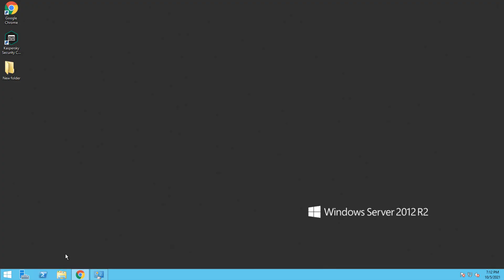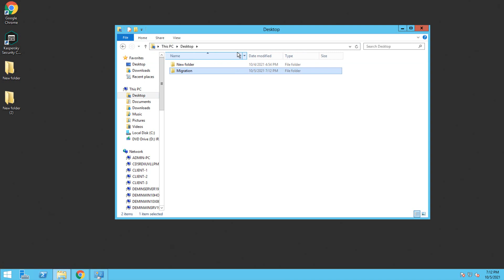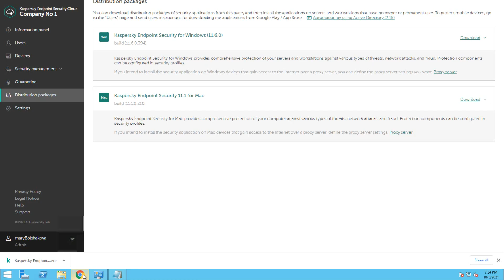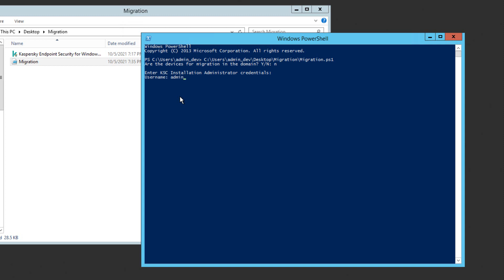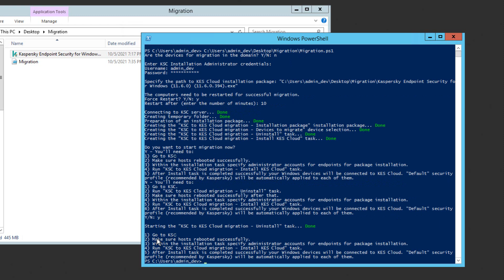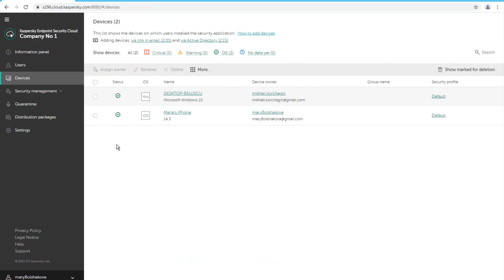How to migrate from KESB to KES Cloud?